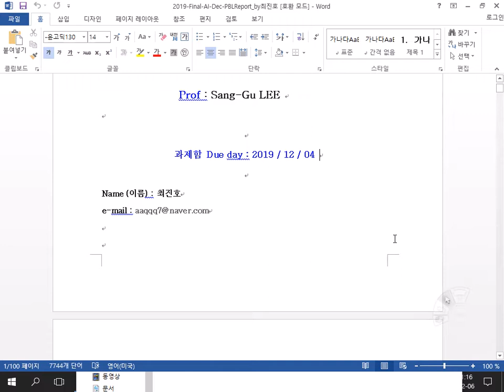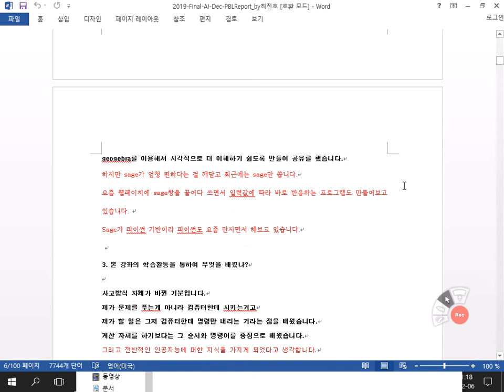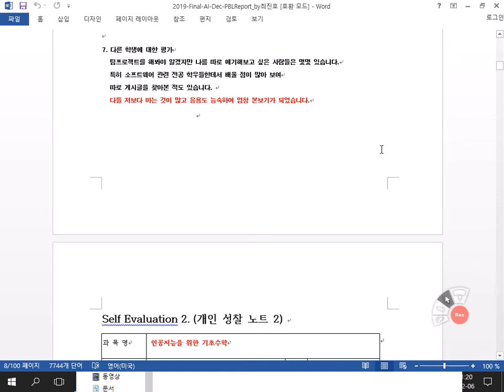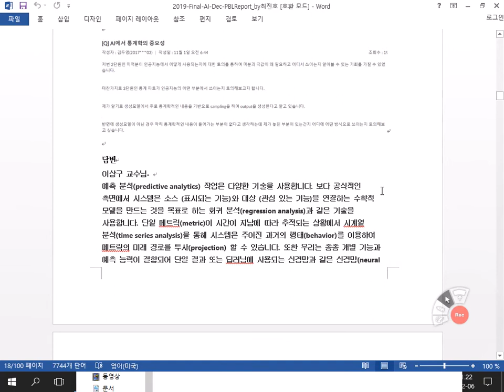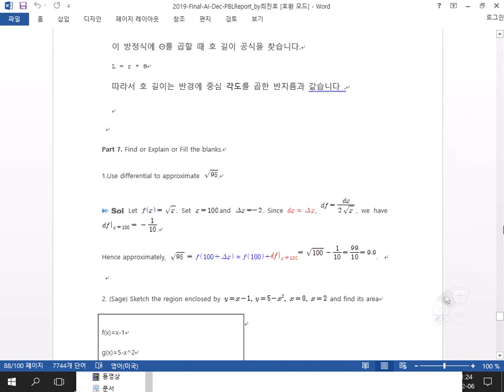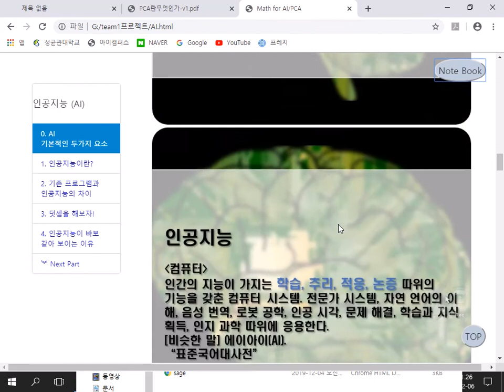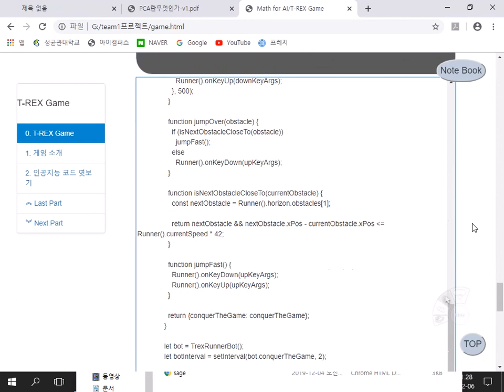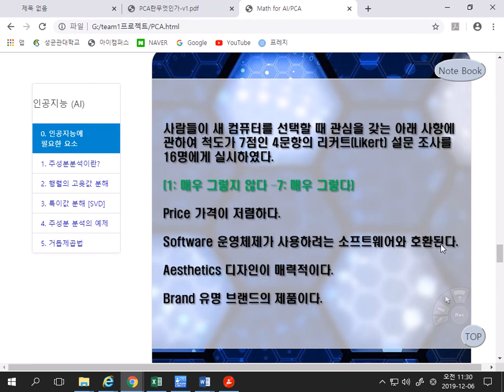인공지능을 위한 기초수학 29강 화공과 최진호 Final PBL 발표